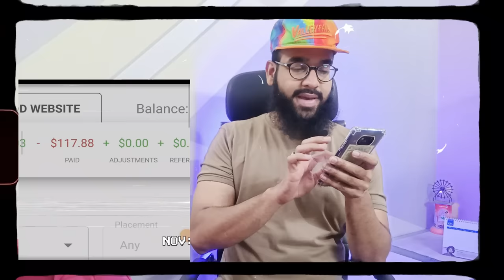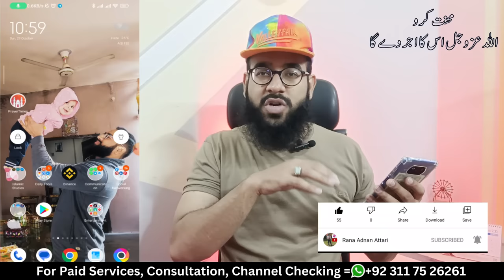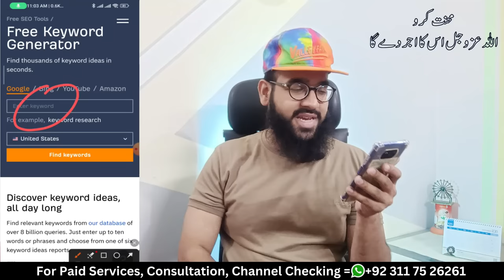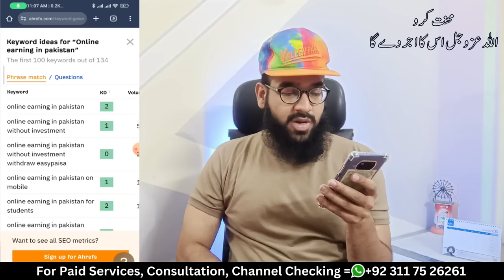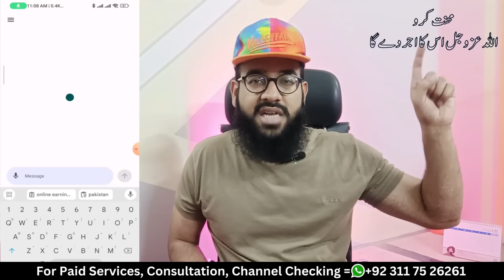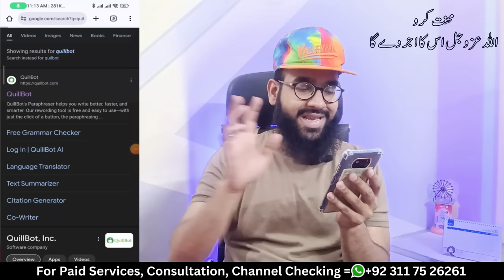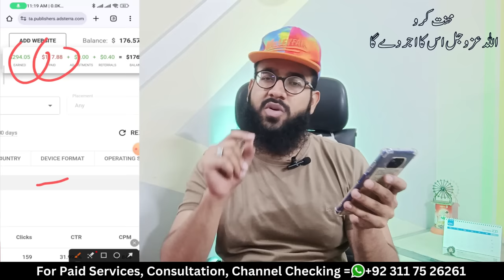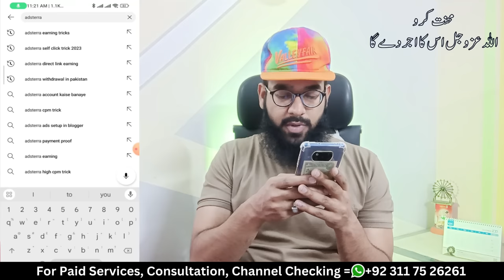How to Earn from Adsterra and Blogger 🔥|| Adsterra Earning Tricks Blogger in Pakistan || Rana sb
In this video, I'll tell you How to Earn from Adsterra and Blogger. All subscribers will learn about Adsterra Earning Tricks Blogger in Pakistan. This is the complete tutorial telling you How to Earn from Adsterra and Blogger without Investment at Home in Pakistan. This is Adsterra Earning Course without Investment.

How to Use Chat GPT - Chat GPT to Make Money Online - Chat GPT, Open AI Full Information Urdu/Hindi: